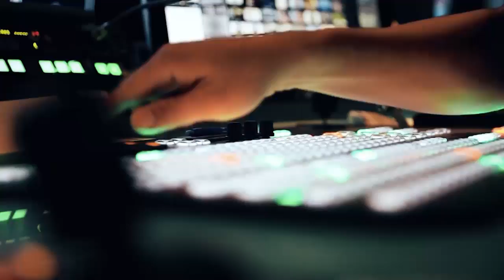คุมเข้มแค่ "7 วันอันตราย" ไม่ช่วยลดตาย-เจ็บ | 28 ธ.ค. 60 | ต้นเรื่อง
รายการ ต้นเรื่อง กับศุภโชค โอภาสะคุณ วันพฤหัสบดี ที่ 28 ธันวาคม 2560 เวลา 18.20 น. ดำเนินรายการโดย คุณศุภโชค โอภาสะคุณ รายการที่จะพาทุกท่านไปสู่จุดเริ่มต้นของทุกเรื่องสำคัญ แขกรับเชิญ นพ.แท้จริง ศิริพานิช เลขาธิการมูลนิธิเมาไม่ขับ กับประเด็น คุมเข้มแค่ 7 วันอันตราย อาจไม่ช่วยลดอุบัติเหตุ และการรณรงค์ด้านความปลอดภัยบนท้องถนนที่ยิ่งทำยิ่งแย่ลง? สาเหตุมาจากอะไร ร่วมหาคำตอบได้ในรายการ ต้นเรื่อง